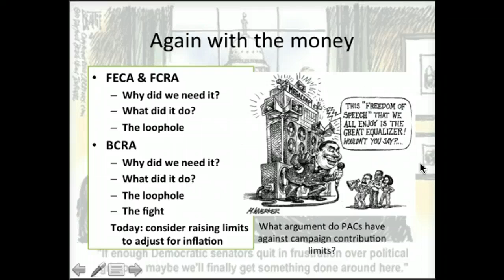Again with the Money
FECA-BCRA